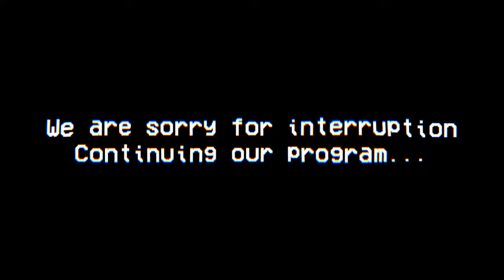Station ID - Extended and improved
___________Description_________
All content goes to their owners.
Krutik - You can achieve everything.